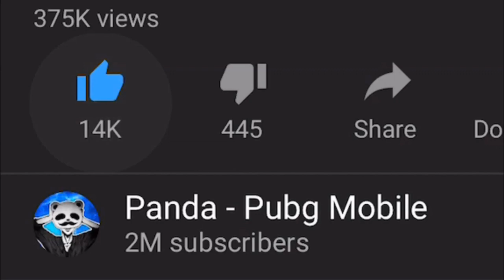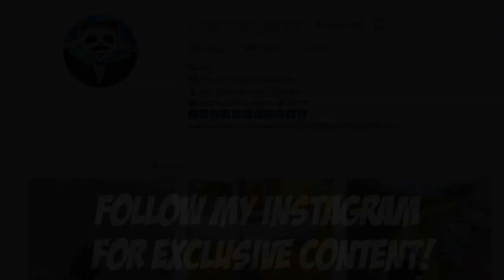I WAS NOT EXPECTING THIS!! | 31 KILLS vs SQUADS | PUBG Mobile 🐼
I WAS NOT EXPECTING THIS!! | 31 KILLS vs SQUADS | PUBG Mobile. Some gameplay when I played with a random squad in pubgm!

Rank?